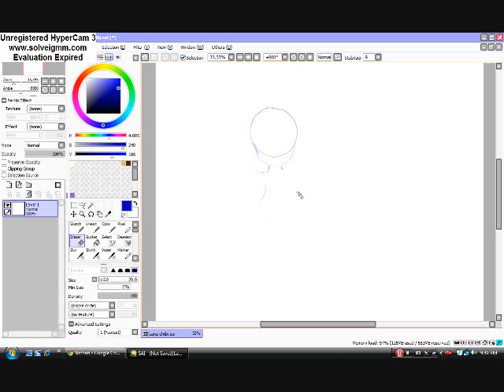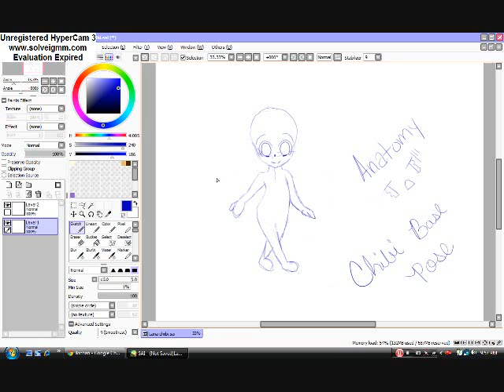Sketch for a chibi base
This is a look on how I start chibis. So yeah.
Song: shugo chara doki